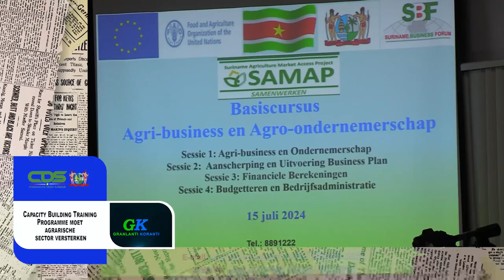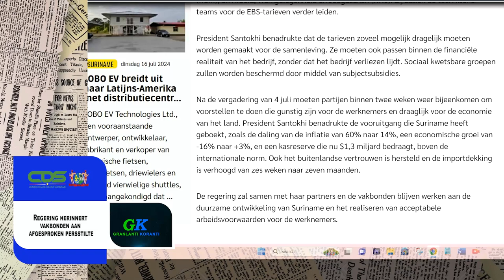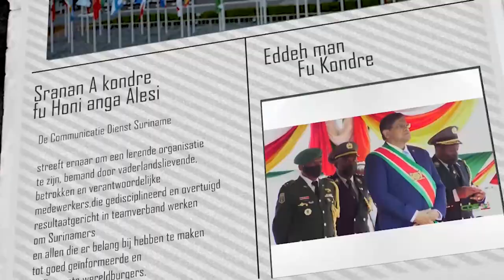𝗚𝗥𝗔𝗡𝗟𝗔𝗡𝗧𝗜 𝗞𝗢𝗥𝗔𝗡𝗧𝗜 (𝗦𝗥𝗔𝗡𝗔𝗡), 𝗗𝗗 𝟭𝟳 𝗝𝗨𝗟𝗜 𝟮𝟬𝟮𝟰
De onderwerpen in deze aflevering zijn:
- Capacity Building Training Programme moet agrarische sector versterken
- Regering herinnert vakbonden aan afgesproken persstilte
- Loopbrug S.M Jamaludinstraat biedt toegang en veiligheid aan scholieren en bewoners